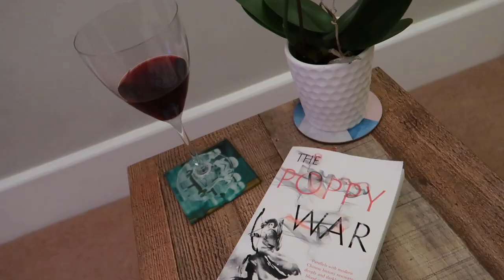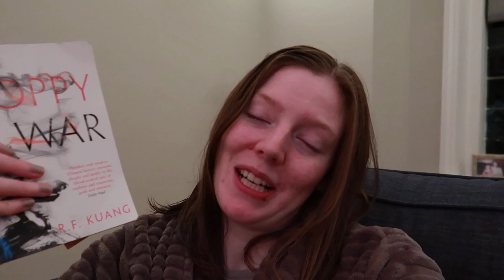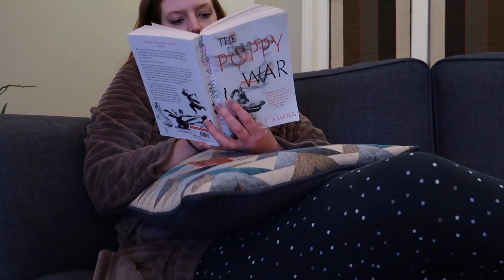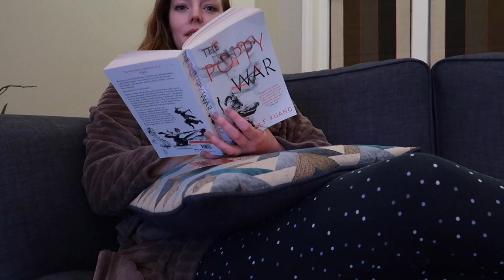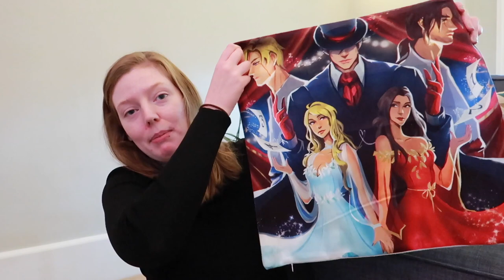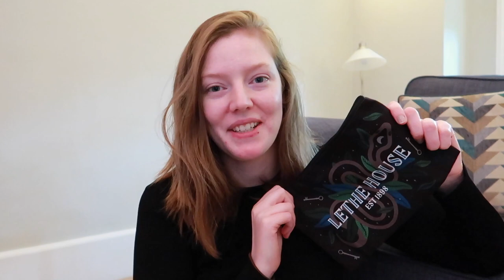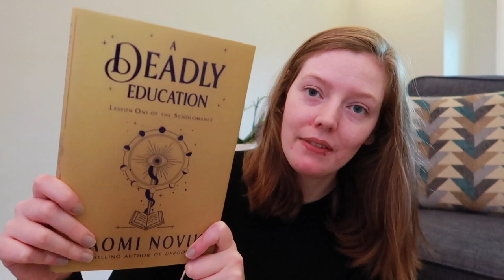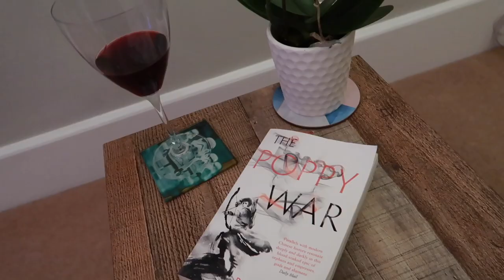AUTUMNAL READING VLOG 🍁 // the poppy war blows my mind, cosy autumn evenings & illumicrate unboxing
Hi everyone, welcome back! In today's weekly reading vlog, I slowly make my way through The Poppy War by R. F. Kuang, go on autumnal walks, unbox the September Illumicrate box and start prepping for NaNoWriMo!

Don't forget, you can get 5% of 3 & 6 month Illumicrate subscriptions by using my code BOOKBELLE5

Lucy x

♔ LINKS ♔

📖 books mentioned
➭ the poppy war by r.f. kuang

➭ what I'm reading currently: The Poppy War by R.F. Kuang (yes, still!)
➭ current netflix obsession: Emily in Paris
➭ favourite reading song: Landslide (cover) by Ward Thomas